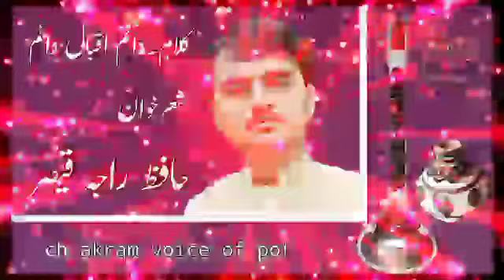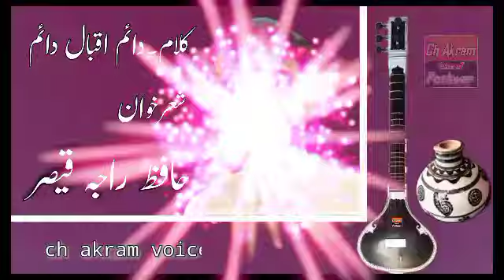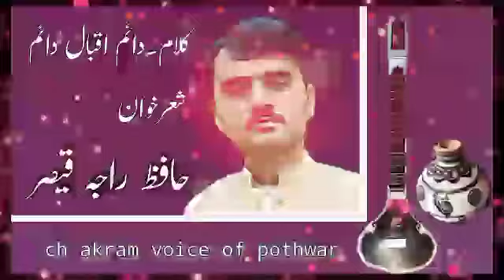kalam daim iqbal ||Hafiz raja qaisar best pothwari sher |ch akram voice of pothwar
raja qaisar pothwari sher 🔥new pothwari sher raja qaisar
klam daim iqbal daim 🔥ch akram voice of pothwar